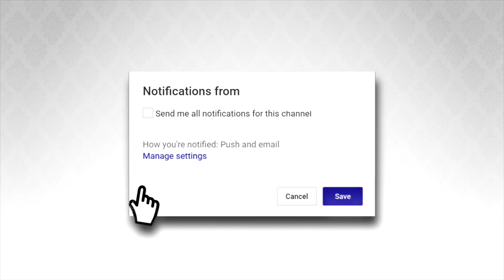BEST SHARP PULLS UP ON TRYHARD 97 OVR!!NBA 2K18 SWEATY 97 OVR VS THE GREATEST TRIO IN 2K HISTORY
INVITE CODE:aj2k

✪ Tags - My Career, 99 overall, chris smoove, best dribble combos nba 2k18, dribble god mixtape, lsk, nba 2k18 best sharpshooter player build, nba 2k18 double rep weekend, and nba 2k18 demigod glitch, nba 2k18 kobe between the legs dribble spam, best rhythm dribble in nba 2k18, nba 2k18 animation glitch, best dribble moves in nba 2k18, how to speedboost with a sharpshooter, nba 2k18 ultimate dribble tutorial, prettyboyfredo, nba 2k18 mt dew tournament, nba 2k17 best dribble moves, prettyboyfredo is the king of rivet, solluminati has dirty dreads, soluminati is the king of sunset, shooteveryone is my dad, chris smoove is my grandpa, swante is my senpai, i have the best dribble moves in nba 2k18, no one can guard me, i have the best jumpshot in nba 2k18 that it will make you wet, how to get automatic greenlights in nba 2k18 mypark, prettyboyfredo exposed, Free LSK, clout machine, prettyboyfredo fake pranks, patch 7, mt. dew tourney WINNER before the boosting!! MY PARK IN REAL LIFE KEVIN DURANT AT THE PARK, NBA FINALS, GAME 5 2017 FINALS!! NEW RARE JELLY LAYUP UNLOCKED,2k YouTuber intros be like,THE LIFE OF A COMEAROUND!!|2K BOOTER|TOP 10 LONGEST INTRO|TOP 10 PARK AWARDS|TOP 5 dribble gods of NBA 2k18|NBA 2K18 LEAKED INFORMATION|HIDDEN SECRETS|HALF OIRT GREENS|NBA LIVE 18|WNBA TRAILER|NBA 2K18 FEMALE CREATIONS|COLOR CHANGING 😱|NADEX|SWAT TEAM|GAMING\RICE GUM|DDG|JAKE PAUL,LONDON PAUL,DONALD TRUMP,LSK,CASH NASTY 1v1 VS SOLLUMANITI LSK CLOWNS TRUMP|CURSE UNION FOR GAMERS LIL UZI,HOW TO GET FROM YOUTUBE,THE BEST PARTNERSHIP FOR 2K YOUTUBER FOR YOUTUBERS,2K COMMUNITY|LONZO BALL,MTN DEW,UNLIMITED BOOST,PRELUDE 2K18|NBA 2K18 HALLOWEEN GEAR|MUST WATCH NBA 2K18